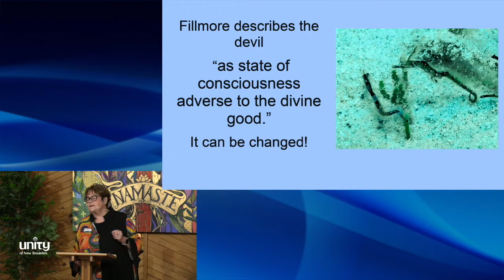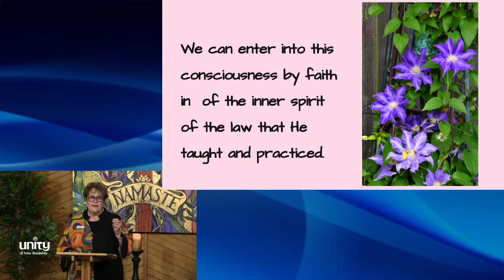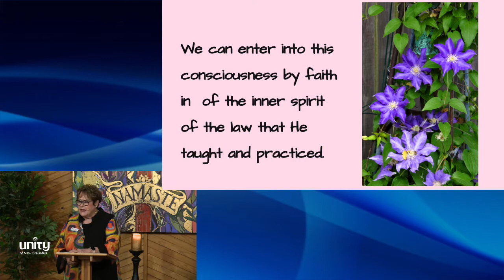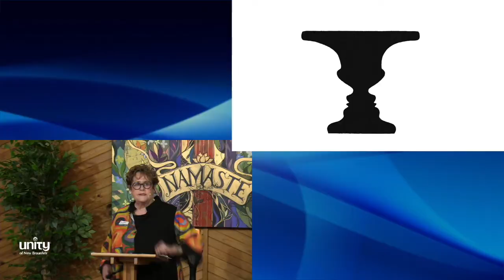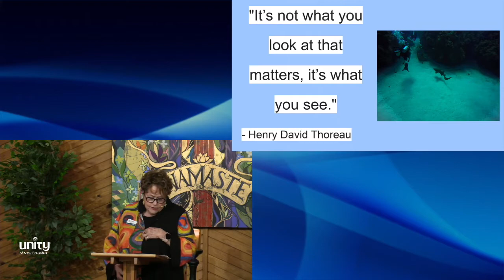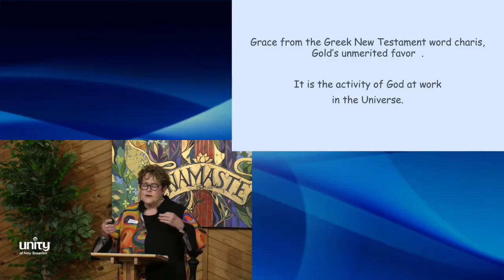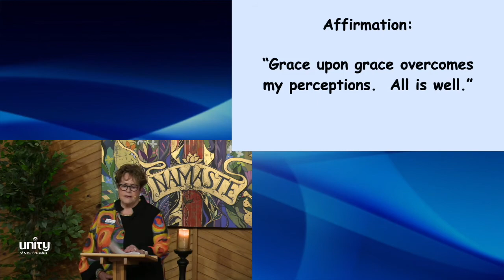"Grace Over Perception" with Rev. Sondra von Gyllenband (3-27-22)